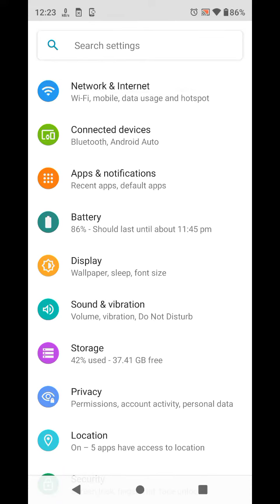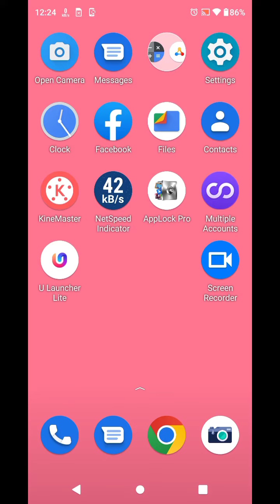To Remove Fingerprint Lock In Moto G42,Moto G42,Me Finger Lock Remove Keise Kare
Remove Fingerprint
How To Remove Fingerprint Lock In Moto G42,Moto G42,Me Finger Lock Remove Keise Kare